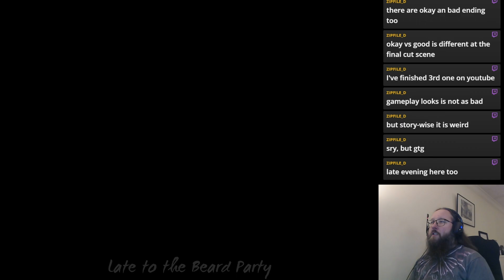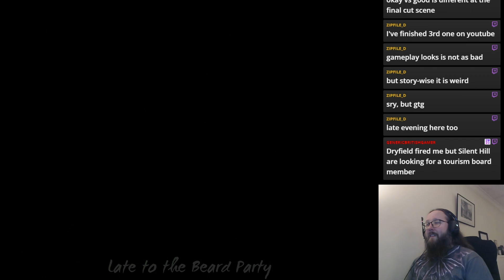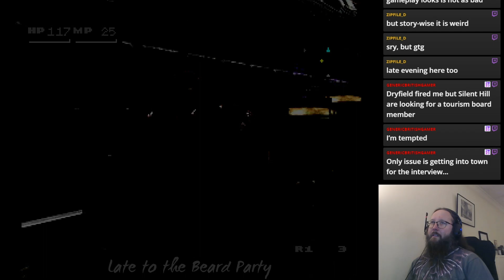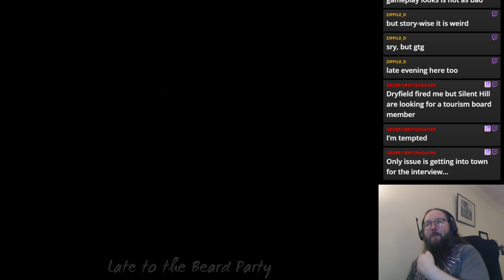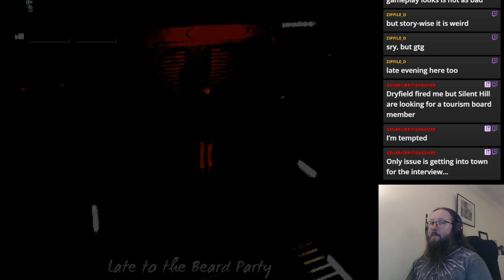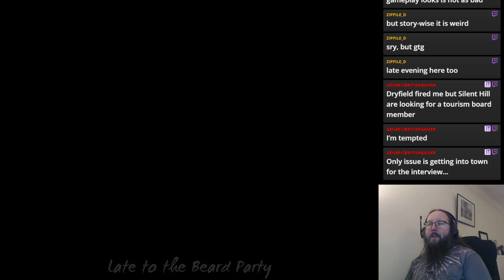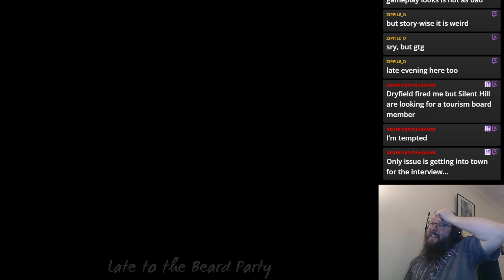Parasite Eve 2 - PS1 - Live Stream 26th January 2024 - Part 11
So after finishing the first Parasite Eve I decided to jump straight into it's sequel to find out how much it changed!

[US Store]
[UK Store]